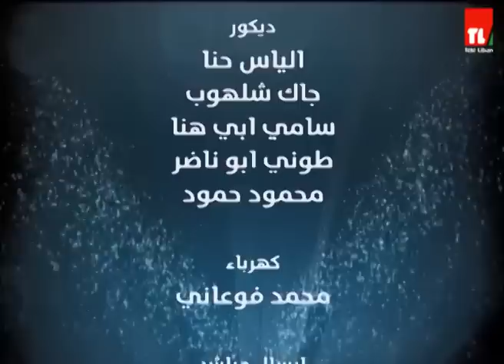مسا النور مع عبد الغني طليس - الصحافي جوني منير - الصحافي فيصل عبدالساتر - الدكتور بسام الهاشم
لمشاهدة برامجنا